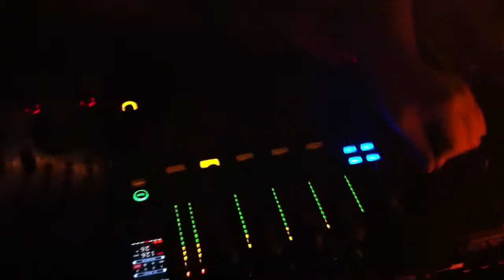Sascha Krohn @ Cave Club, Kaiserslautern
Overdrive Labelnight @ Cave Club/Kaiserslautern, 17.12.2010
Part 2